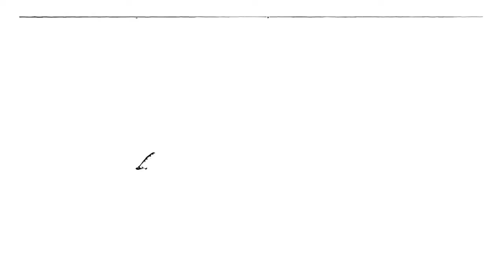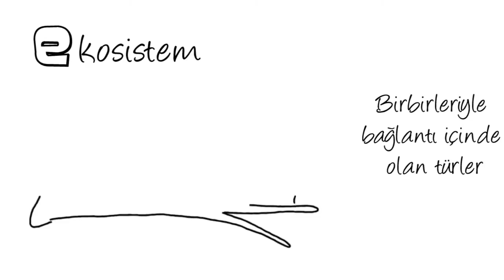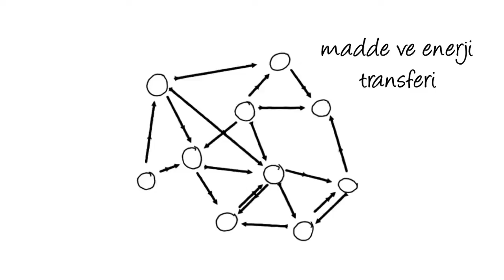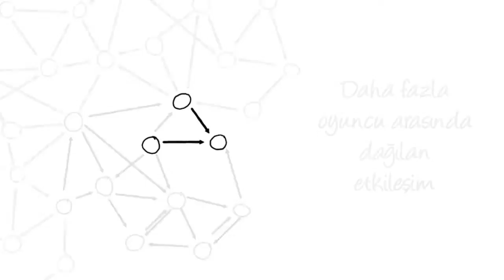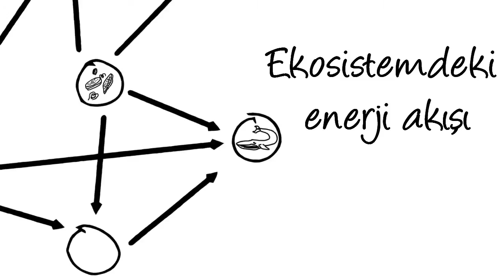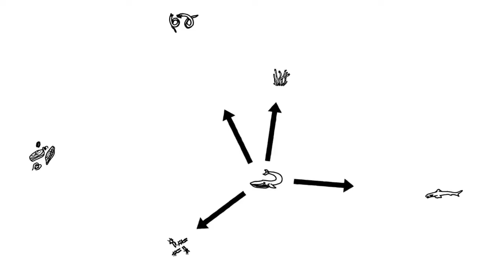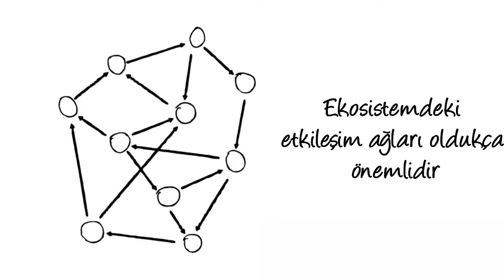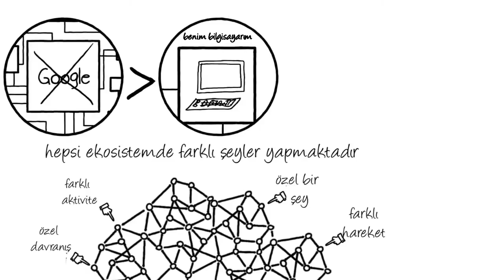Ekosistemler ve Ekolojik Bağlantılar (Biyoloji / Biyoçeşitlilik ve Koruma)